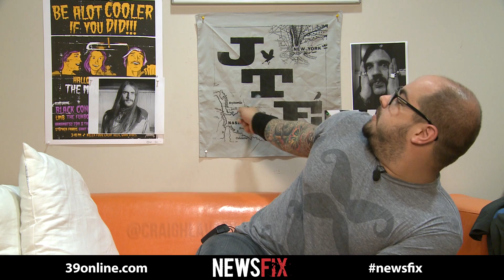"Between The Lines" With Craig Hlavaty: Even MORE Viewer Mail!